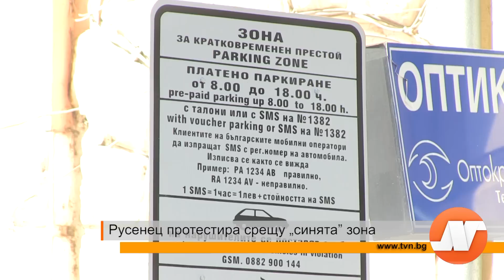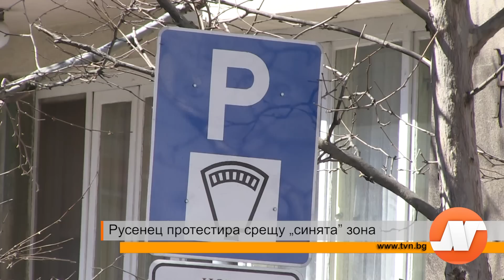Русенец протестира срещу „синята” зона